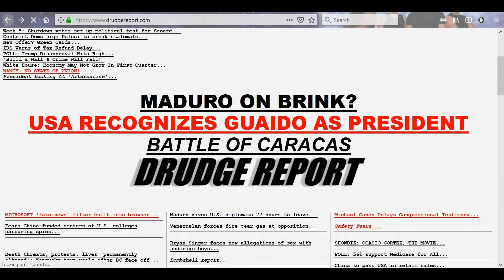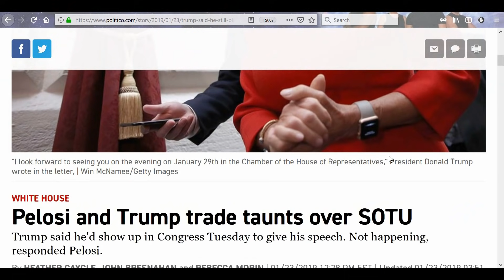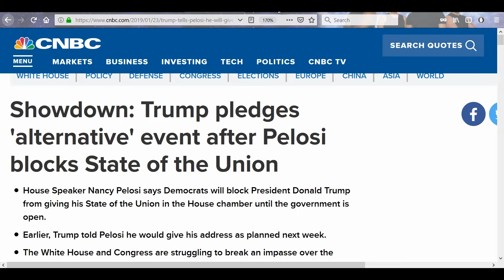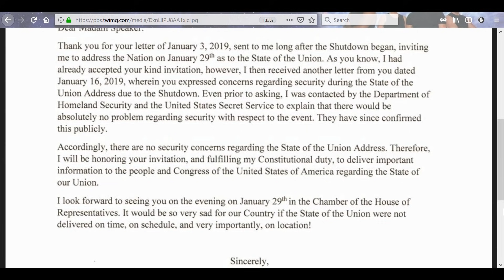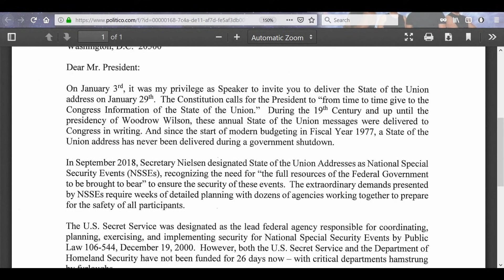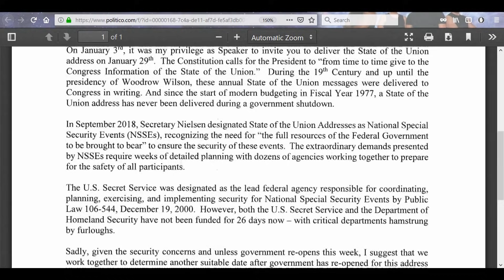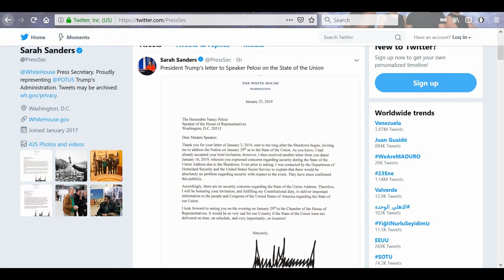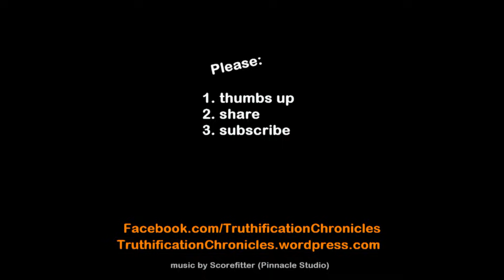De-THRONING Pelosi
We’re watching a power play in action and self-appointed “Queen” Nancy is about to be tumbled from her imaginary throne. POTUS will win.

2.

3. Purchase some freeze dried food from my consultant . (See videos on the products and recipes on my Garden Devotions YouTube channel.)